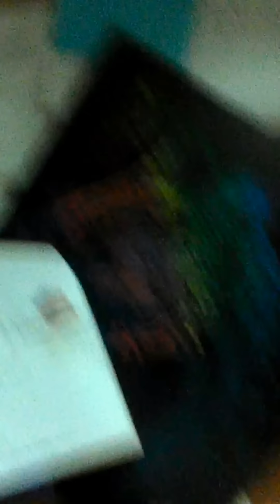Mindy eating her treats